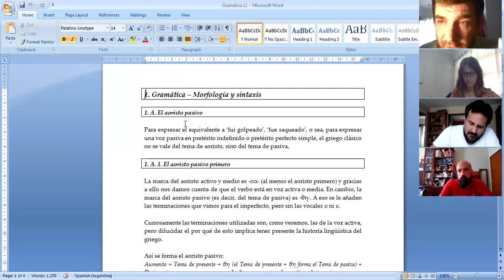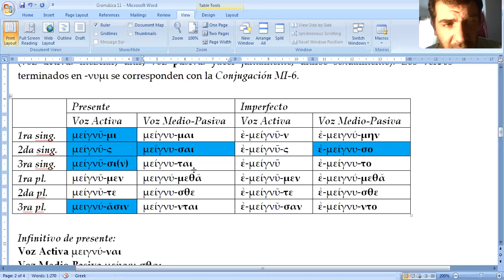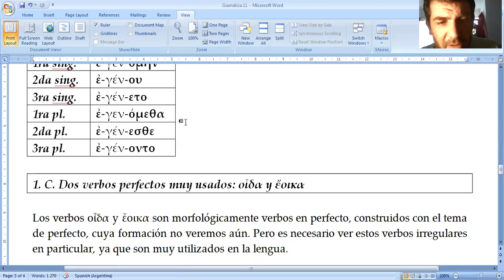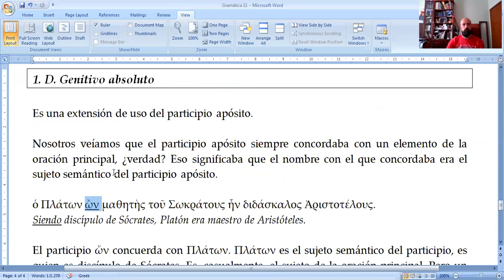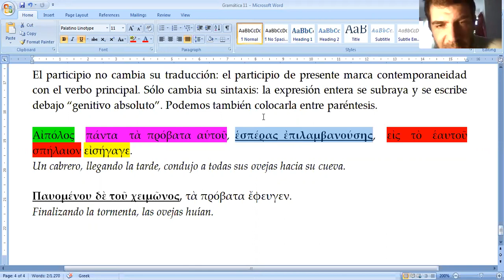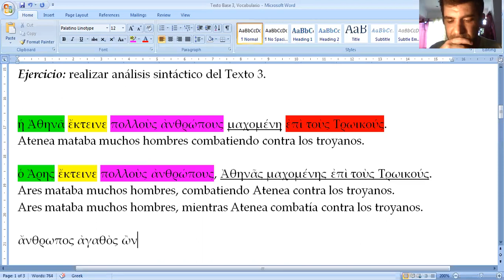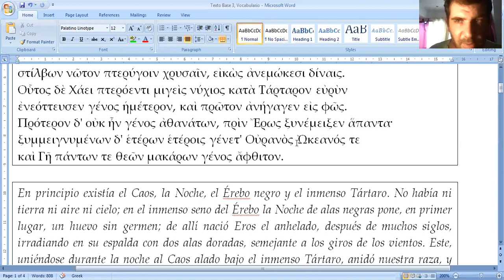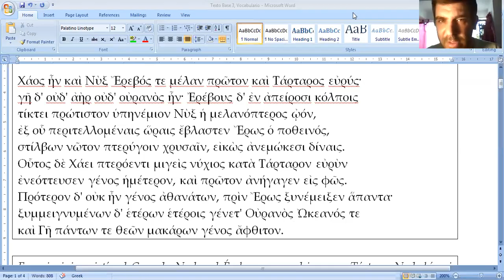Lengua y Cultura Griega 1 2020 (UNS) - Clase Teórica 21 (02/12/2020)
Última clase de gramática antes de la práctica con el parcial.

Aoristo pasivo primero y segundo. Conjugación MI-6 (μείγνυμι). Presente e imperfecto.
Verbos especiales en perfecto: οἶδα y ἔοικα.
Genitivo absoluto. Explicación con ejemplos.